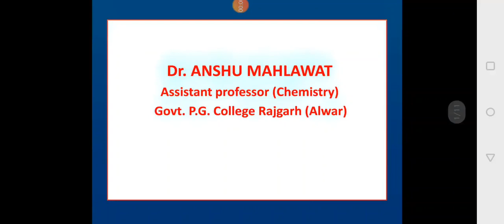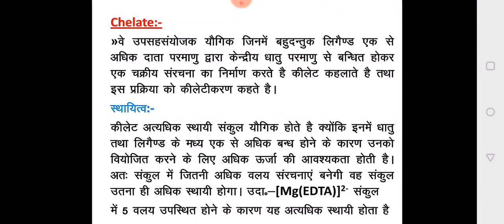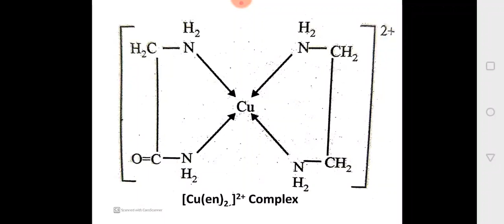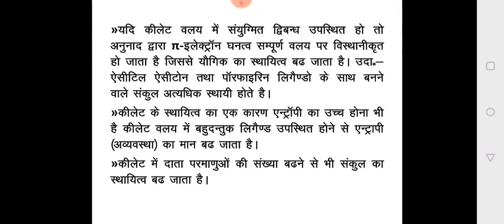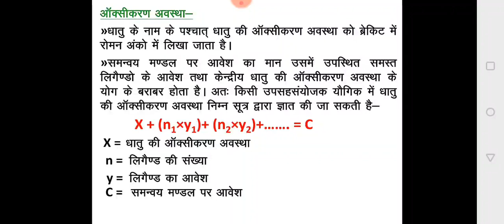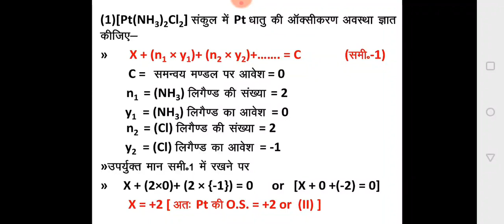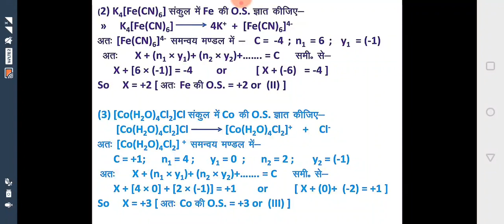Coordination Compound- Chelates & O.S.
By Dr. Anshu Mahlawat